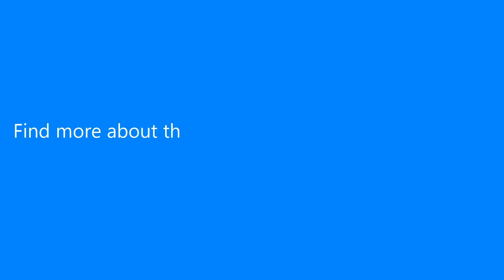Cuttable Shock-resistant Running Insoles for Outdoor Sports